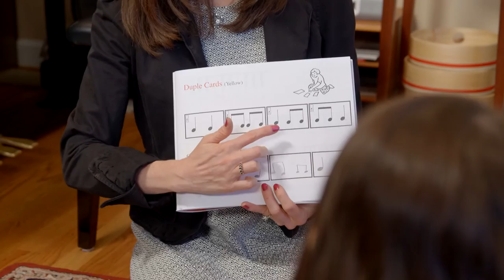Kathryn Brunner’s Piano Studio: Music Makers At the Keyboard Program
Enthusiastically raising up Northern Virginia's young, aspiring musicians since 2001. We take students from beginning to advanced skill levels:

Musikgarten's Music Makers at the Keyboard Program lays the foundation for comprehensive musicianship, music literacy and overall musical intelligence. Using an aural approach, Music Makers at the Keyboard offers students the opportunity to learn how to play with satisfaction from the start! After only the first lesson, students will have the ability and knowledge about the piano to play an entire song with both hands. After the first 5 lessons, students will know several songs and be able to transpose them into different major and minor keys. After the first year, students will know over 25 songs at the piano and be well acclimated to performing with a wealth of performance etiquette skills. This three year program is designed to build overall musicality, preparing students for further piano study or whatever musical adventures the future may hold.